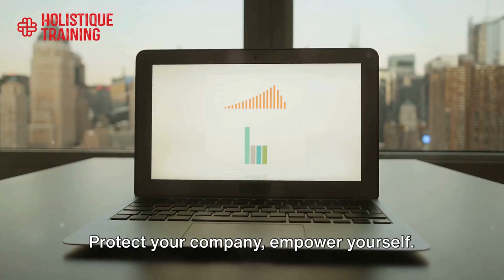Fraud Detection & Accounting for Finance Professionals | Course Trailer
Course Summary:
Accounting fraud refers to the deliberate manipulation or misrepresentation of financial information within an organisation's accounting records with the intent to deceive stakeholders. This deceptive practice may involve inflating revenues, understating expenses, manipulating asset values, or engaging in other fraudulent activities to present a more favourable financial picture than the true state of affairs.

Detecting accounting fraud is crucial for maintaining transparency and safeguarding the integrity of financial reporting. Several methods can be employed to identify potential fraudulent activities. Regular and thorough internal audits help scrutinise financial transactions, ensuring compliance with established accounting principles. Financial ratio analysis can also reveal inconsistencies or abnormalities in financial statements, prompting further investigation.

Advanced data analytics and forensic accounting techniques should be employed to uncover irregular patterns or anomalies within financial data, providing a more proactive approach to fraud detection. The combination of these methods enhances the likelihood of early detection and mitigation of accounting fraud, thereby preserving the trust of investors, regulators, and the wider public.

Course Objectives:
During this course, you’ll learn:
To explore the framework and underpinnings of financial reporting structures.
To understand the concept of creative accounting and methods for its identification.
To evaluate the necessity for forensic accounting through case studies and analytical approaches.
To recognise the significance of Benford’s Law in preventing and detecting fraud.
To examine the auditor's role in identifying fraudulent activities within financial reporting.
To implement diverse statistical tests on financial reports and accounting data.

This course is designed for anyone responsible for monitoring and reporting cases of fraud within large data systems for the protection of the wider company. It would be most beneficial for:
Business Owners
Directors
Finance Managers
Chief Financial Officers
Data Analysts
Business Analysts
IT Consultants
Accountants
Risk Assessors
Auditors
Project Planners
Security Leads